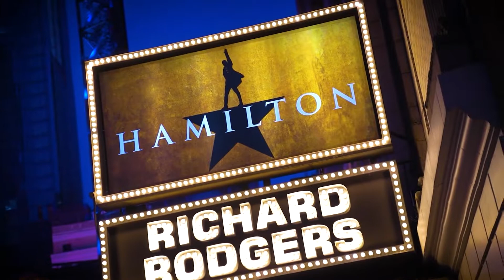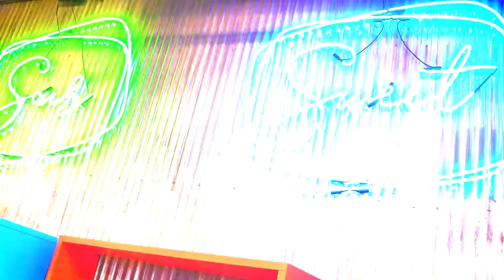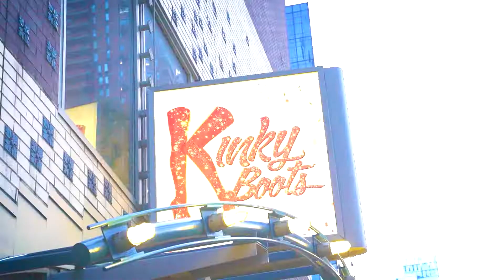NEW YORK CITY TRIP (2022)